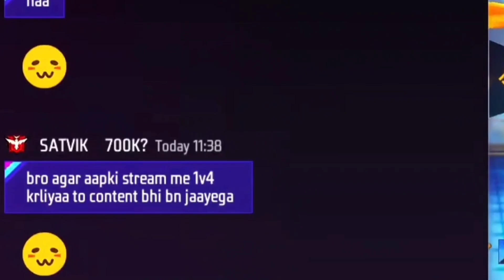WIN EVERY CS MATCH😈LIKE#classyff IN FREE FIRE 🔥 GARENA FREE FIRE 🚒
HOW TO WIN EVERY CLASH SQUAD MATCH🔥para SAMSUNG A3,A5,A6,A7,J2,J5,J7,S5,S6,S7,S9,A10,A20,A30,A50,

how to push rank with random players
how to win every cs rank
how to win every clash squad
how to win every clash squad rank match
how to go grandmaster in clash squad rank
how to win every clash squad in free fire after update
how to win every clash squad in free fire with random players
clash squad rank push tips free fire
clash squad rank push tips
free fire
Gaming Abhirup

Ignore Tags 🙏

1. Garena Free Fire Indonesia Live 🇮🇩
2. Garena Free Fire Brazil Live 🇧🇷
3. Garena Free Fire Brasil Live 🇧🇷
4. Garena Free Fire India Live 🇮🇳
5. Garena Free Fire Singapore Live 🇸🇬
6. Garena Free Fire Thailand Live 🇹🇭